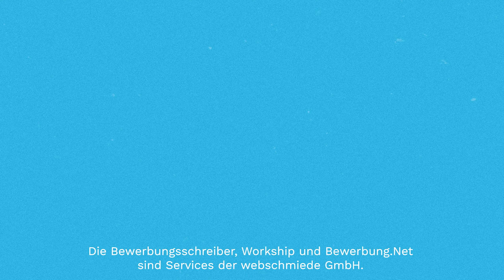Mach DIESE Fehler nicht im Vorstellungsgespräch!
In diesem Video erfährst du, welche fatalen Fehler du unbedingt vermeiden solltest, wenn du zu einem Vorstellungsgespräch eingeladen wurdest. Du hast mit deiner Bewerbung bereits überzeugt, jetzt gilt es im Gespräch zu glänzen. Erfahre, wie du dein Gegenüber von dir und deinen Qualifikationen überzeugen kannst und welche Stolpersteine du unbedingt vermeiden solltest. Dieses Video richtet sich an alle Bewerber, die sich auf ein Vorstellungsgespräch vorbereiten und sich optimal präsentieren wollen. Vermeide diese Fehler und steigere deine Chancen auf den Traumjob! Schau jetzt das Video und sei optimal vorbereitet!

00:13 Unstrukturierte Selbstpräsentation
00:54 Schlechte Vorbereitung
01:41 Angemessenes Outfit
02:12 Unpünktlichkeit
03:00 Keine Fragen an das Unternehmen
03:48 Zu große Zurückhaltung
04:28 Lügen
04:51 Kein anschließendes Bedanken